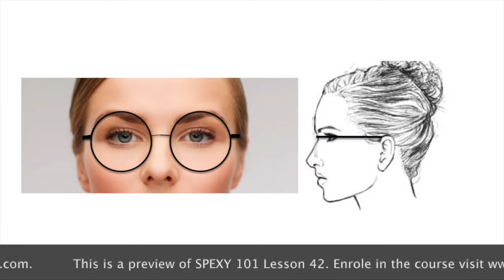Preview SPEXY 101 Lesson 42